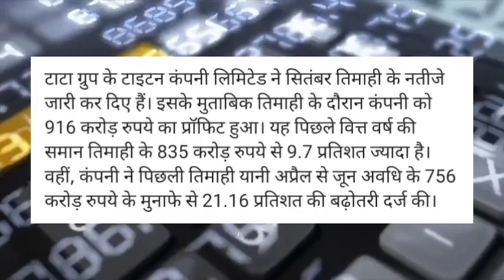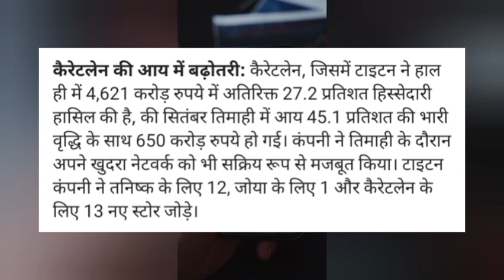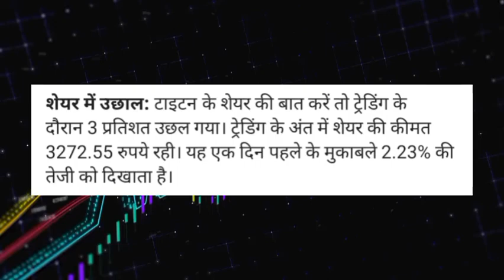Titan Share news today! Titan Share news! Titan Share latest news today